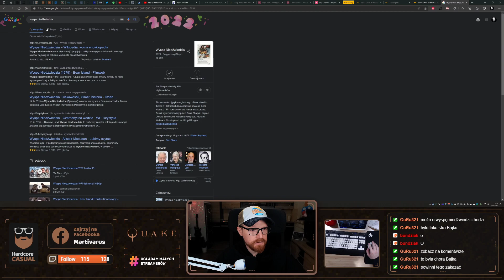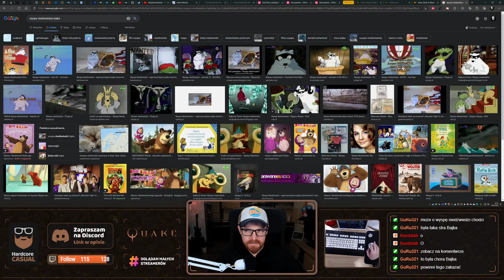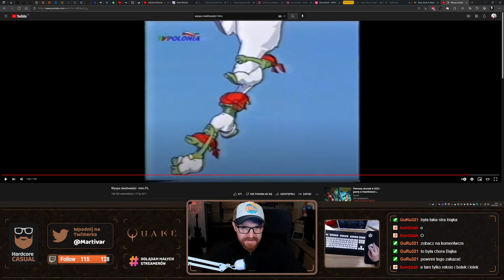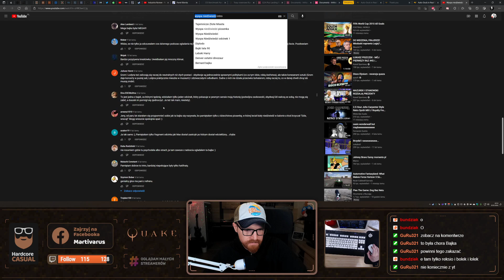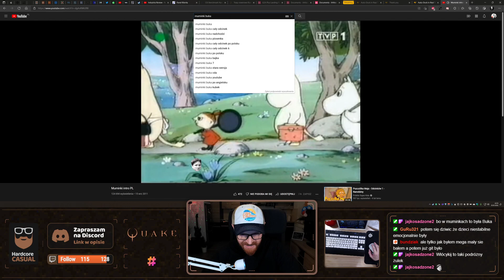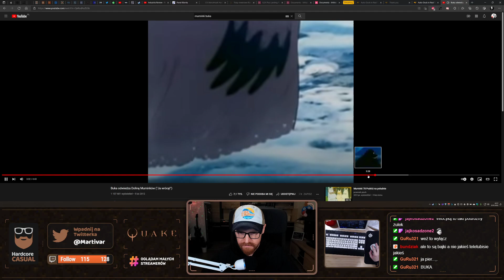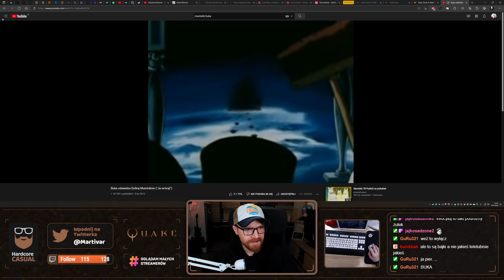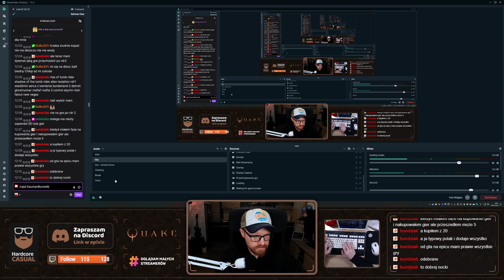Wstrząsający retro strumyk | Quake co-op